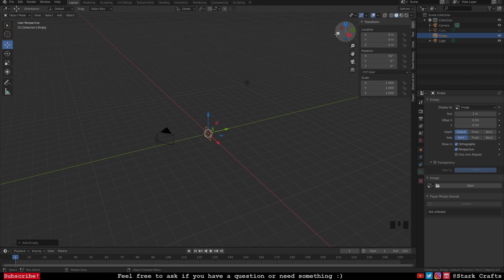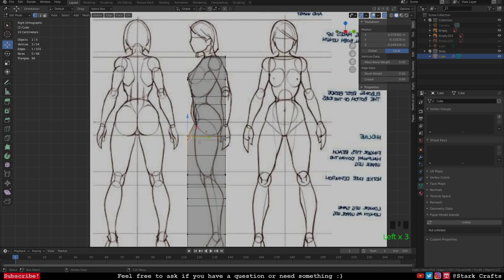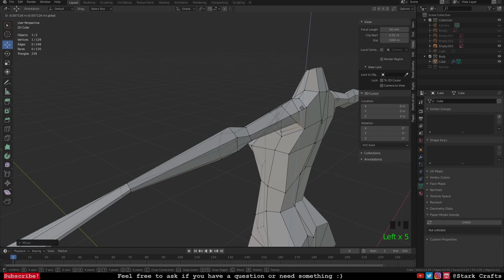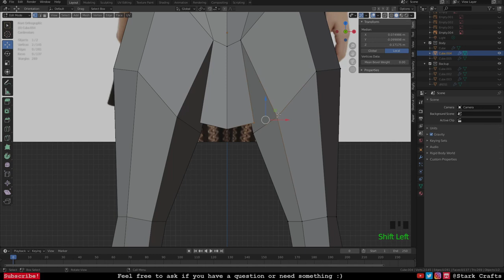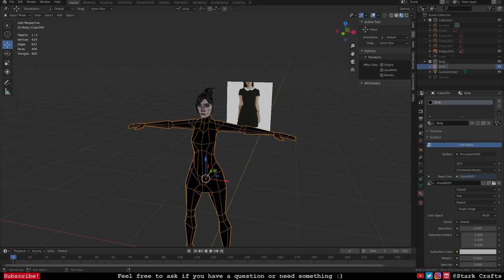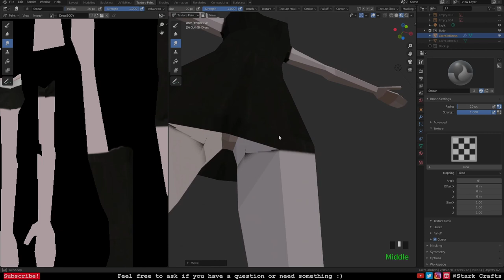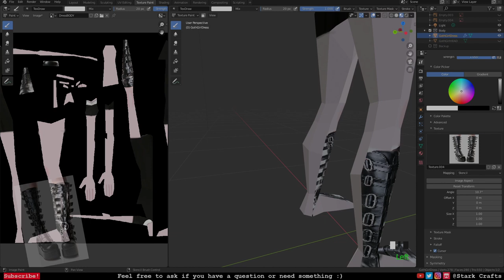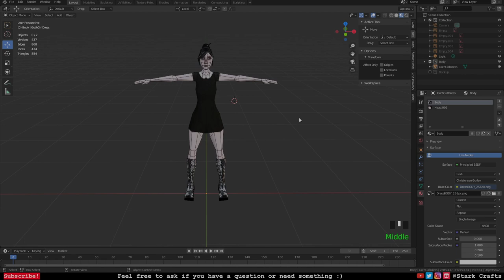LOWPOLY Body Goth Girl 🖤 | Blender PS1 Tutorial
➡After this tutorial you will be able to make yourself a female body and  understand more about the anatomy of lowpoly humen characters.

➡As a beginner you will build here essential understanding for character modeling.

➡ I know it's a long tutorial! Feel free to skip to the parts you need or follow along. (the tutorial has timestamps)

0:00 Lowpoly Indie Game Character
0:25 The worst vtuber on youtube
1:15 How to make lowpoly ps1 Style Character in Blender
2:11 how to setup reference images in Blender
9:29 EASY lowpoly woman in Blender
50:00 how to make PS1 lowpoly clothes
1:04:50 How to flip faces in Blender
1:06:20 How to make a empty texture in Blender
1:08:10 EASY WAY to UV unwrap a lowpoly model
1:15:55 How to texture a lowpoly human character in Blender
1:25:35 How to use a image stencil for texture paint in Blender
2:14:00 How to connect a lowpoly head with a lowpoly body in Blender
2:22:57 LOWPOLY vtuber StarkCrafts is a terrible magician